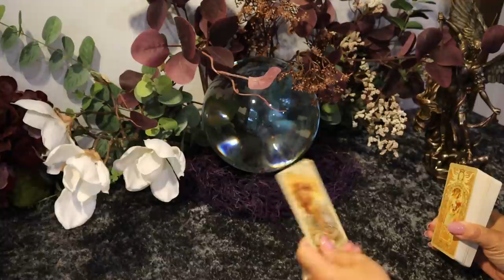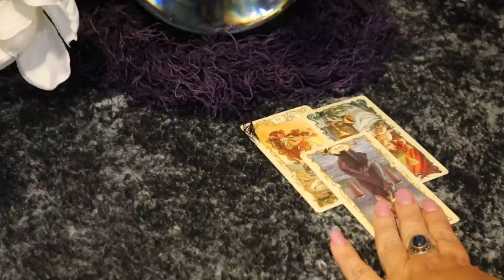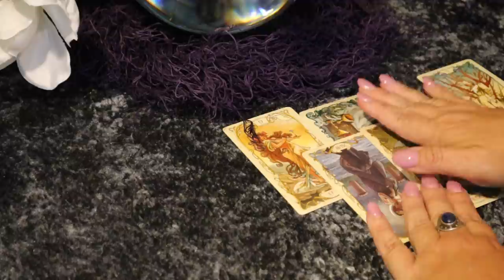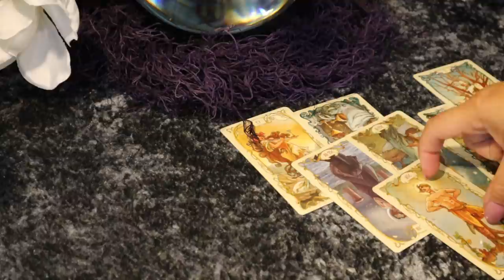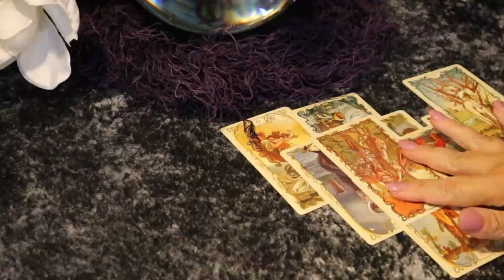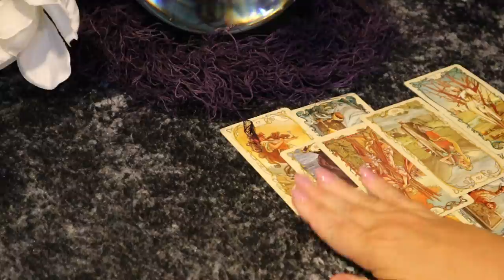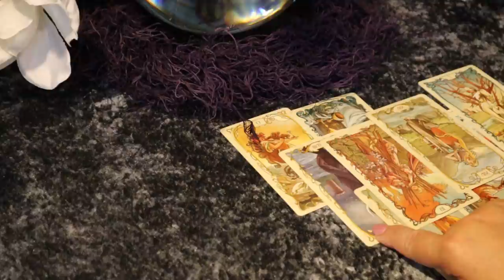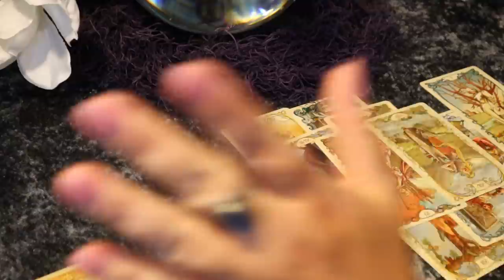The Daily Vibe...You're On Your Own Honey...Starting Over...Daily Tarot Reading